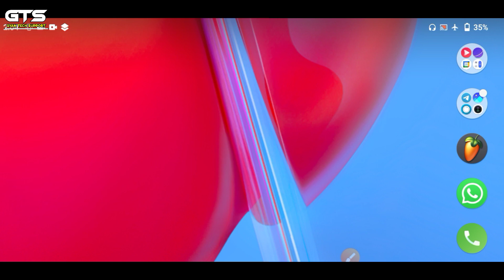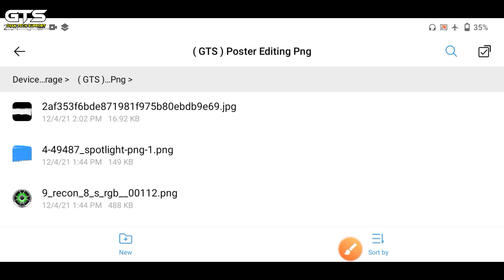Dj Shashi All Png Pack download | Dj Poster Png Imege Download 2022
⦿ ➼ Pʟᴇᴀsᴇ Lɪᴋᴇ
⦿ ➼ Sᴀʀᴇ
⦿ ➼ Sᴜʙsᴄʀɪʙᴇ
⦿ ➼ Aɴᴅ Sᴜᴘᴘᴏʀᴛ..

वीडियो को पूरा देखे वीडियो में पासवर्ड है ⤵️ ! धन्यवाद